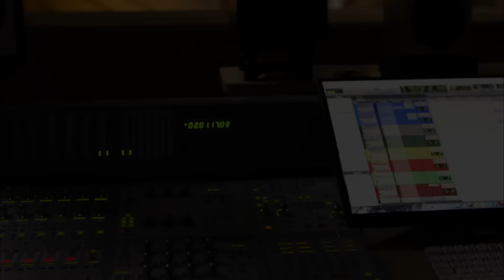Hành Trình Của Moana | How Far I'll Go Mashup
Lắng nghe ca khúc chủ đề bộ phim Hành Trình Của Moana với sự hòa giọng của các ca sĩ đến từ khu vực Đông Nam Á. Bạn có nhận ra phiên bản của từng nước Indonesia, Malaysia, Philippines, Thái Lan và Việt Nam không? Chia sẻ phiên bản của bạn với FindYourWay MoanaVN trên Instagram nhé!